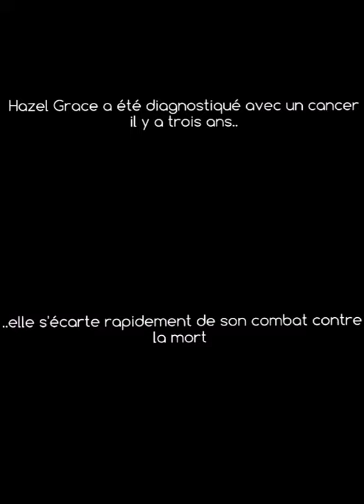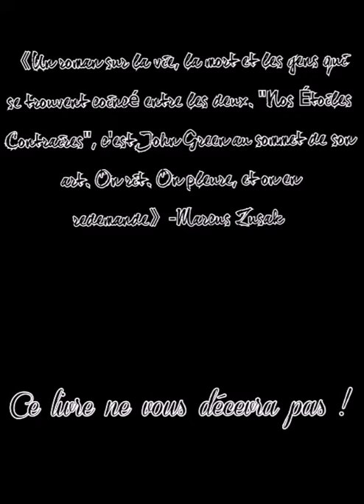Nos étoiles contraires: book trailer